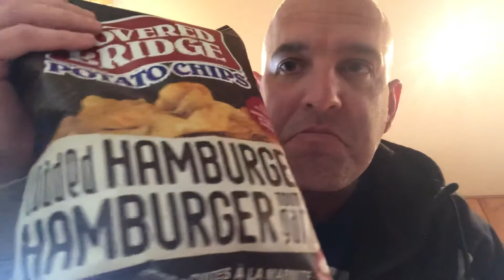Crunchie McChipsalot is back!!!!!